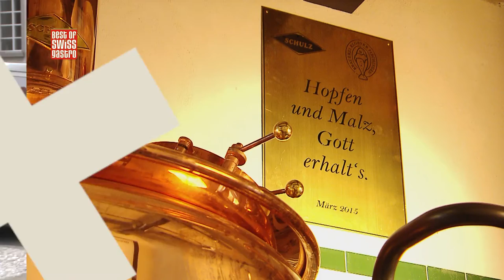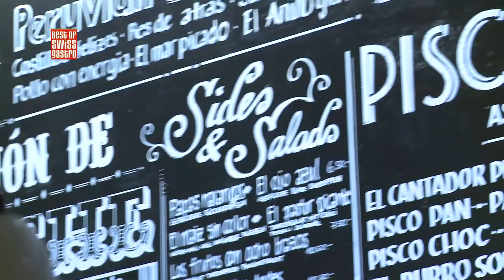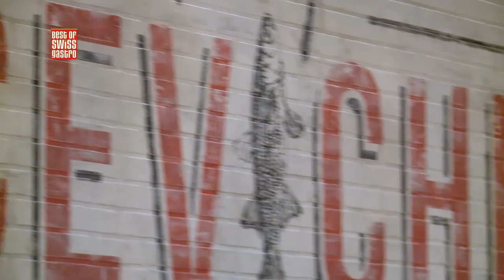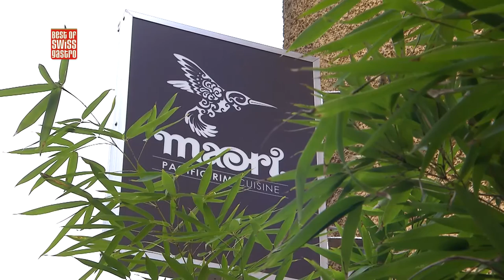Best of bewegt – Überraschendes und Exotisches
In dieser Sendung:
“Best of bewegt” wagt einen Blick hinter die Mauern des Klosters Fischingen – was dort produziert wird, ist definitiv überraschend. Exotisch wird’s dann in der Küche des Papa Ceviche und des Maoris – dort präsentiert sich uns Küche aus Peru und der Südsee.

Expertentalk: Martin Wartmann
Martin Wartmann ist Bierbrauer in vierter Generation und zurück zu den Wurzeln des Bieres gekehrt – nämlich ins Kloster. Weshalb er dieser Entscheidung getroffen hat und was sein Bier von anderen unterscheidet verrät er im Expertentalk mit Andreas Krumes.

Pilgrim-Bier
Im Kloster Fischingen im Thurgau gärt das Pilgrim-Bier – das einzig echte Klosterbier der Schweiz! Martin Wartmann ist zwar mit Pilgrim den grossen Brauereien keine Konkurrenz, aber für echte Kenner definitiv DIE Anlaufstation. “Best of bewegt” durfte sich in den heiligen Hallen umsehen und hat die besten Eindrücke für Sie mitgebracht.

Papa Ceviche
Peruanische Küche wird als einer DER Foodtrends 2016 gehandelt. Das Papa Ceviche im Kreis 4 hat mit seiner Küche also voll ins Schwarze getroffen – zwar wurde die Küche etwas an den Schweizer Geschmack adaptiert; das peruanische Nationalgericht “Cuy”  – Meerschweinchenbraten – sucht man auf der Speisekarte vergebens.

Maori
Hier herrscht das ganze Jahr durch Südsee-Feeling; das Maori in Schlieren entpuppt sich als exotische Perle in der Schweizer Gastronomielandschaft. Hier kann man Pacific Rim Cuisine geniessen und sich in das Pazifik-Ambiente versetzen lassen.